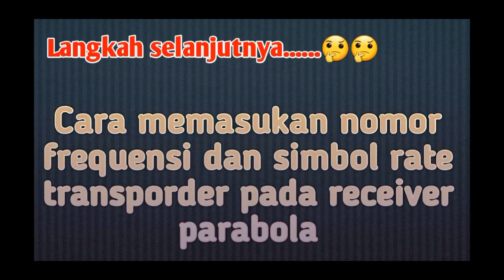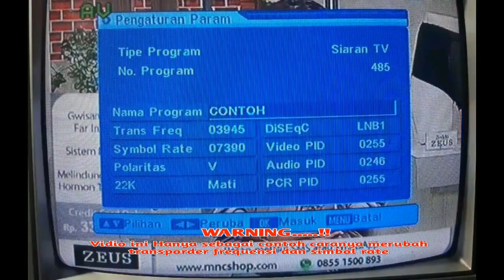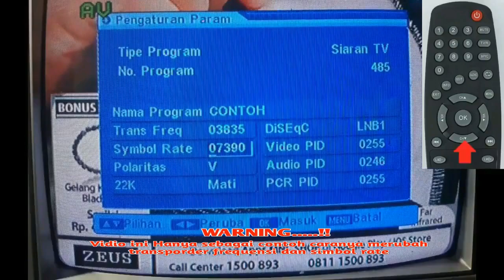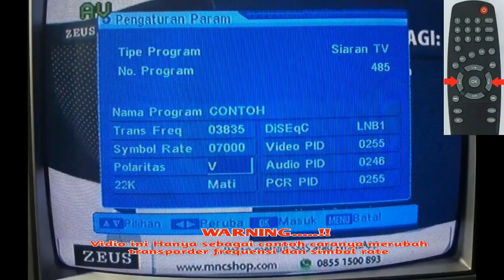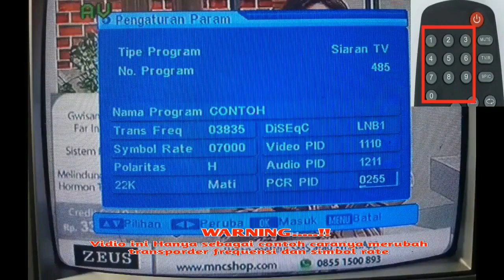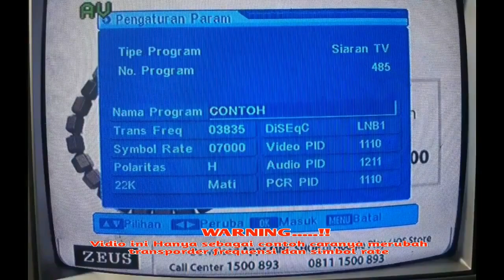Transponder Frequensi dan simbol rate RTV 2020 [PCR Audio Pid & Video Pid]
Transporder Frequensi dan simbol rate RTV 2020  [PCR Audio Pid & Video Pid] semoga bermanfaat buat para pengunjung yang sedang membutuhkan informasi transporder RTV